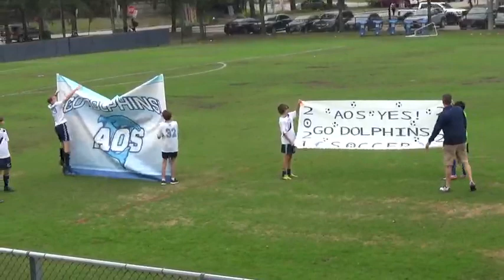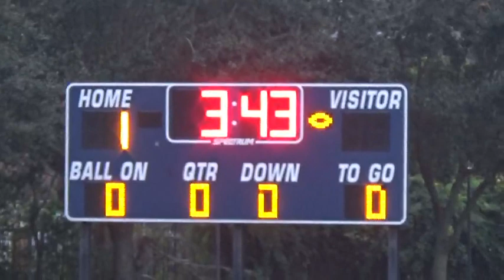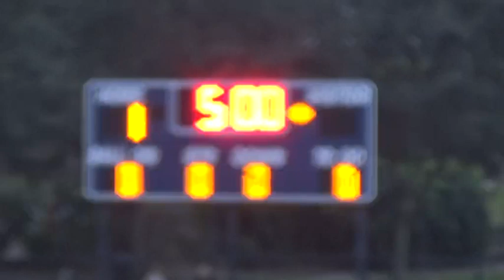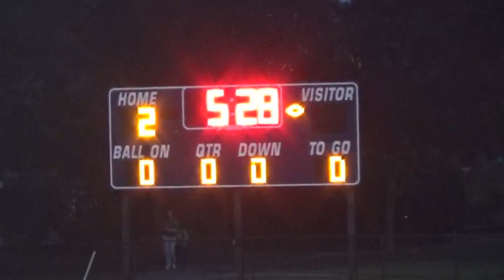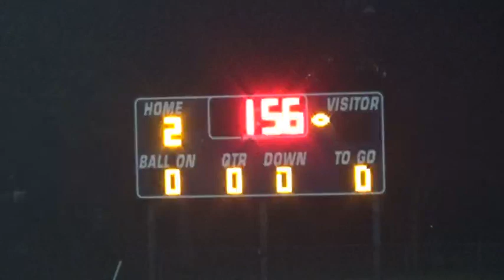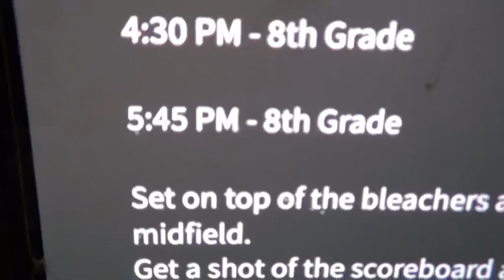12_13_21 Annunciation Game 1